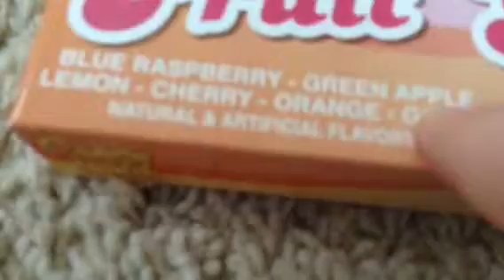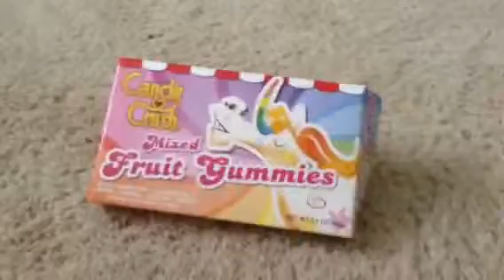Mameshiba reviews officially licenced CANDY CRUSH SAGA cand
Mameshiba finds these candies (And some overpriced noise bombs) at his local candy store. And these are CANDY
CRUSH candies he has!